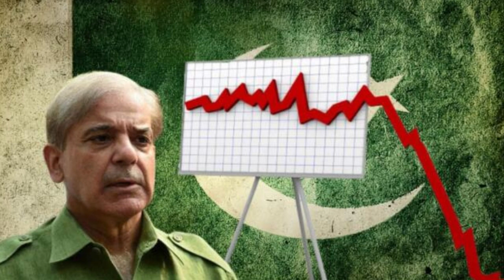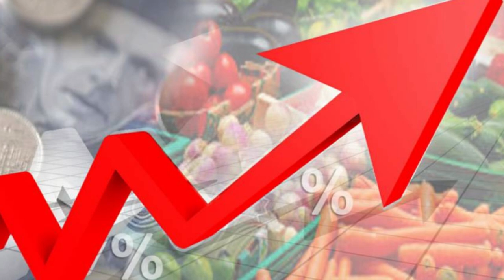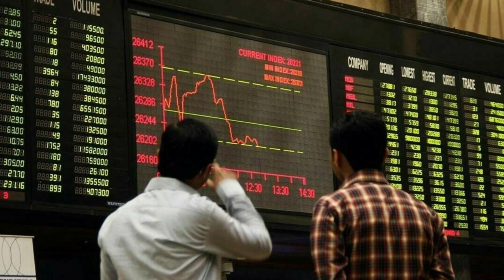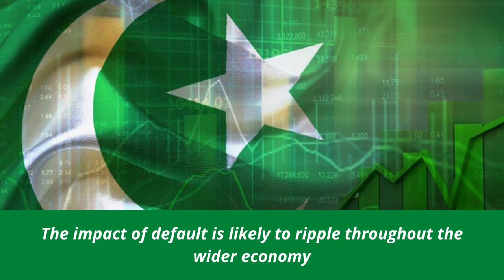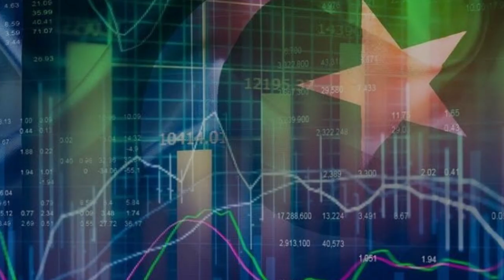What If Pakistan Defaults?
What If Pakistan Defaults? is commonly asked million dollar question by many.  I have made an endeavor to answer this question in this video.  Though many countries have defaulted in the past and many will do in the future as well but it is always a doomsday scenario for any nation to default or fails to meet its financial obligations.
The dangers related to default ought to be unacceptable for the policymakers of Pakistan and they must figure a way out of this troubled financial waters.  Otherwise, they should be ready to face huge public outrage, far bigger than what happened in Sri Lanka.  They must not leave any stone unturned in order to seek funding from IMF in order to avoid looming default.